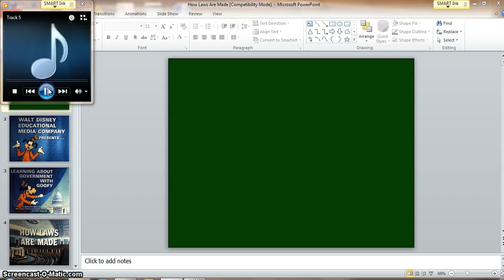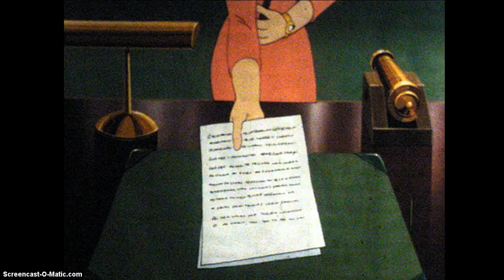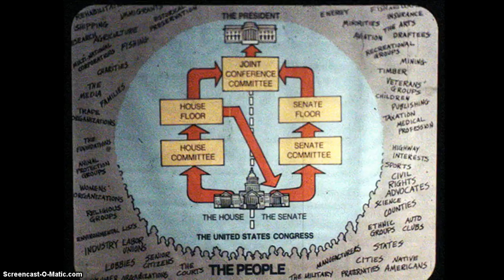Screencast Bills to laws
join the cat family.
my links to the wold are